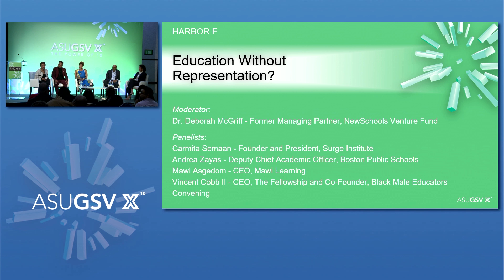2019 ASU GSV Summit: K12 Program Education Without Representation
The advent of AI, facial and voice recognition, and other “smart” technologies provide a stark illustration of the impact of a homogenous tech workforce as efficacy tests of these technologies repeatedly reveal their bias for white, male users. But how do we see the impact that a homogenous education workforce has on our students? A child’s educational experience is shaped and influenced by a myriad of forces - from teachers to district leaders to curriculum developers to education technology funders, and everyone in between.

This panel will discuss the impact that representation - and a lack of it - has on student outcomes, and explore how the education ecosystem can respond to increase diversity and ensure the system represents all the students it serves.

Moderator: Dr. Deborah McGriff - Former Managing Partner, NewSchools Venture Fund

Panelists: Mawi Asgedom - CEO, Mawi Learning; Vincent Cobb II - CEO, The Fellowship and Co-Founder, Black Male Educators Convening; Carmita Semaan - Founder and President, Surge Institute; Andrea Zayas - Deputy Chief Academic Officer, Boston Public Schools